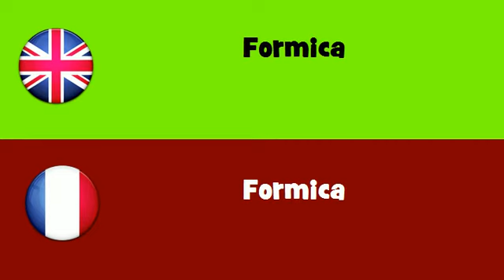FROM ENGLISH TO FRENCH = Formica